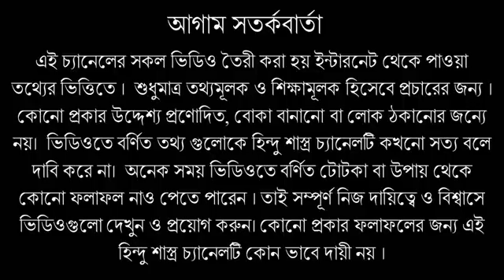১৭২ বছর পর মহাজাগতিক সূর্যগ্রহণ জানুন এই দিন কি করবেন !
১৭২ বছর পর মহাজাগতিক সূর্যগ্রহণ জানুন এই দিন কি করবেন !